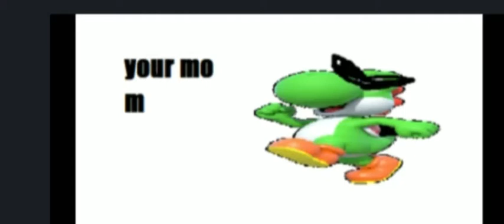asplonchies achlonchies 4?!?!?! (D10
this is so sad guys